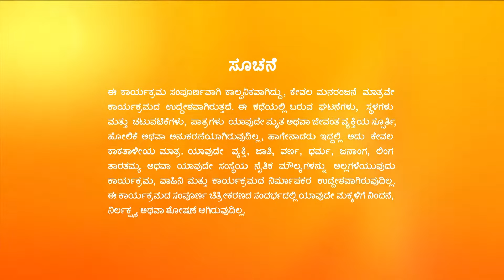Aditya ಮತ್ತು Paarvathi ಅವರ ಅಂತಿಮ ನಿರ್ಧಾರ | Paaru | Full Ep. 1074 | ZEE Kannada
Akhila praises Aditya when she learns that he has purchased a property for Paarvathi. After their plan to hurt Akhila fails, Aditya and Paarvathi decide to ask for a share in the property.